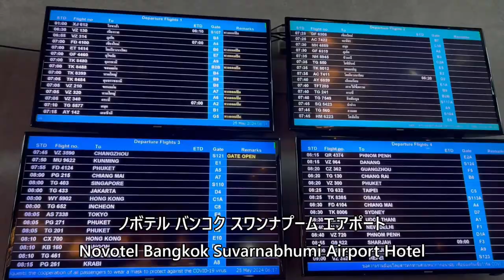Breakfast at Novotel Bangkok Suvarnabhumi Airport Hotel ノボテル バンコク・スワンナプーム